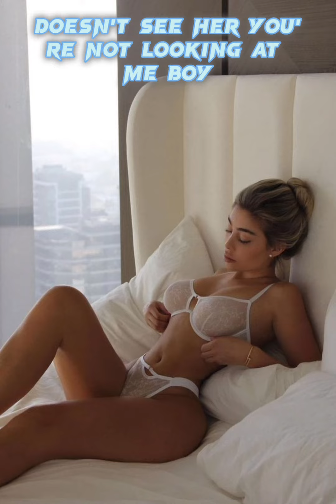PinkPantheress & Ice Spice - Boy's a lair.